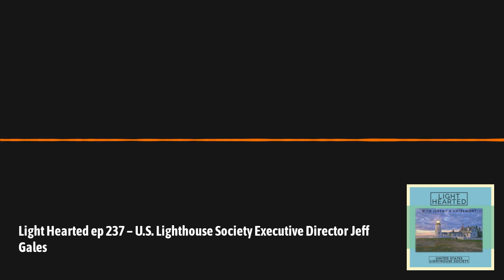Light Hearted podcast episode 237 – U.S. Lighthouse Society Executive Director Jeff Gales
This episode features a wide-ranging conversation between Light Hearted host Jeremy D’Entremont and Jeff Gales, executive director of the U.S. Lighthouse Society (USLHS). Topics include the early history of the USLHS, the Society’s move from San Francisco to Point No Point Light Station in Seattle, the passport program, overnight stays at the Society’s properties and other lighthouses, and the changing role of foghorns in today’s world — and more. Jeff Gales is a self-described “lighthouse geek” who is passionate about the past and present of these beacons along our coasts. Among many other duties as director, he edits the Society’s magazine, The Keeper’s Log, and recruits and manages volunteers. Originally from southern California, he lives in Washington with his wife, Melissa, and their Boston terrier Augie.